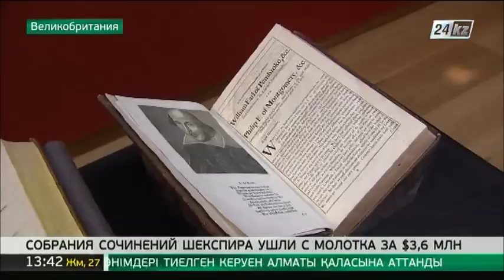Старейшие собрания сочинений Шекспира ушли с молотка за $3,6 млн